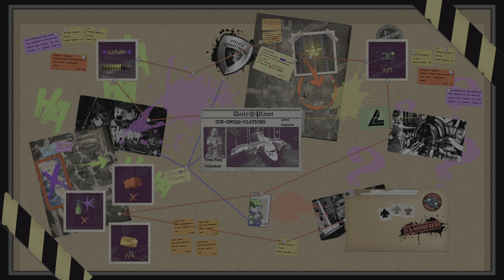Let's Play Ep.6 LEGO DC Super-Villains "No Commentary"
LazyJesus_420 back with another LEGO game which is Lego DC Super-Villains. This game lets you create the villain you want, with the powers you want and the looks of how you imagine it to be. Join the quest to find out what happened to the real justice league and put a stop to the fake ones.